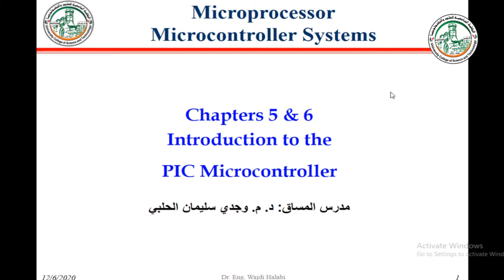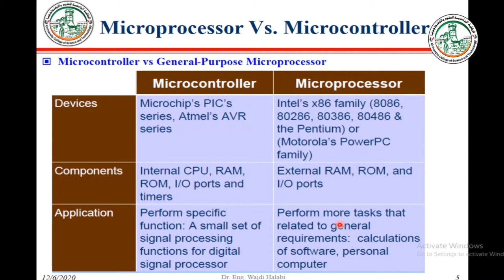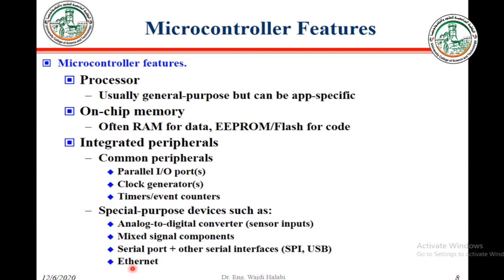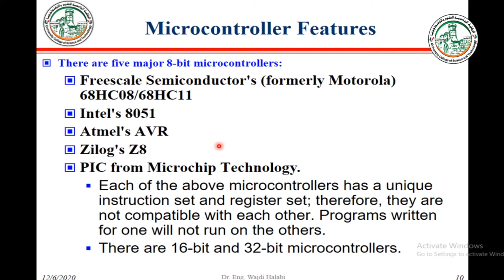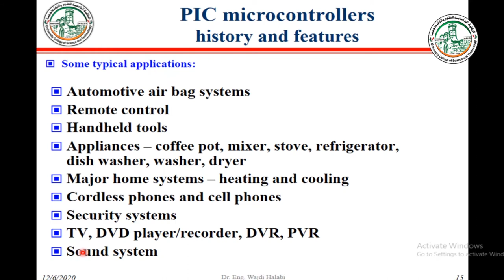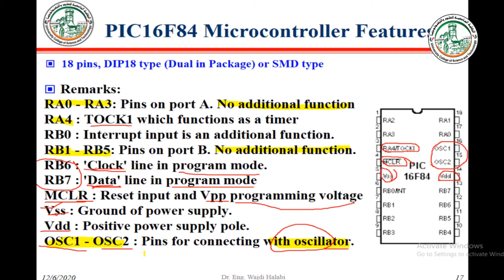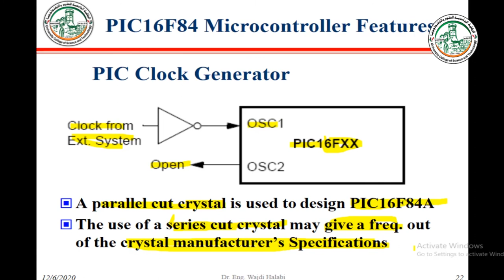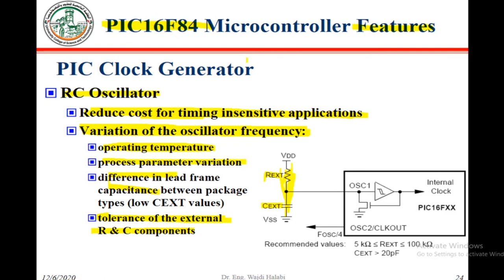chapter 5- 6- 1